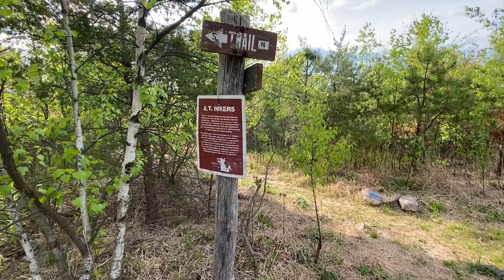Lehigh gap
Beautiful hike on part of the Appalachian Trail  the Leigh Gap. We did take a wrong turn and ended up following the white path down which I don’t recommend unless you like to go down the side of the mountain with a lot of rock scrambling. Going up that way might be fine even fun but going down is a bit rough on the knees for this gal. All in all definitely worth the climb.